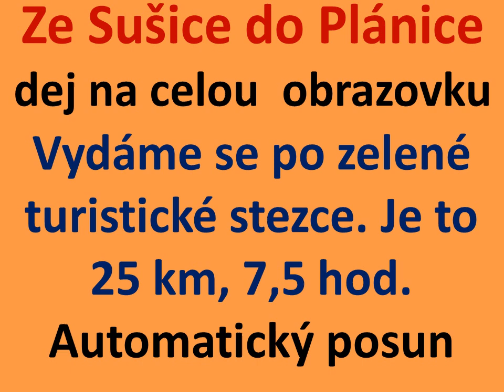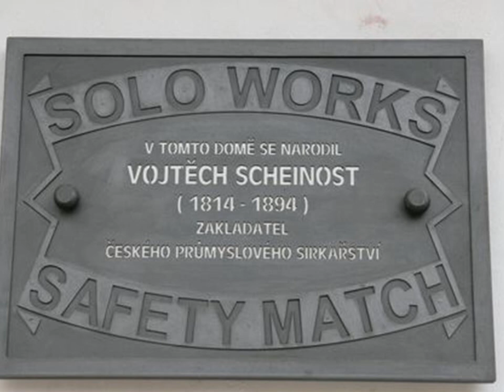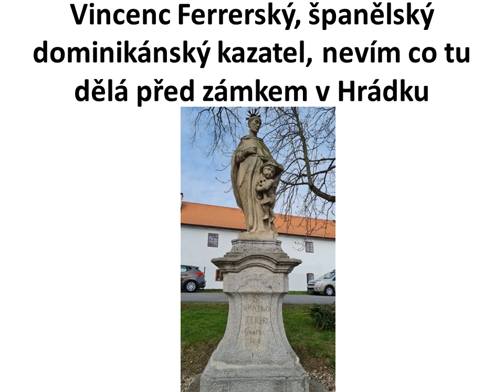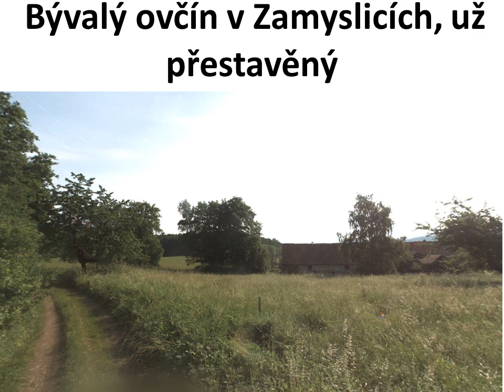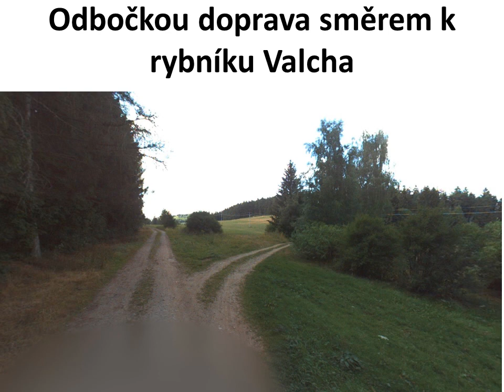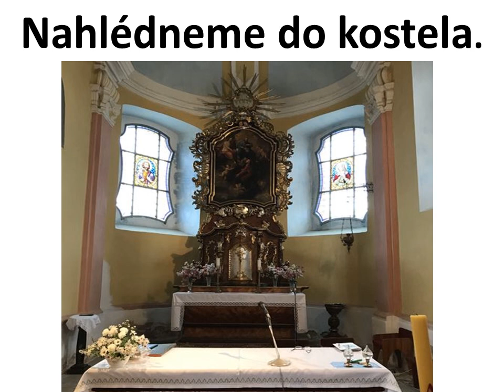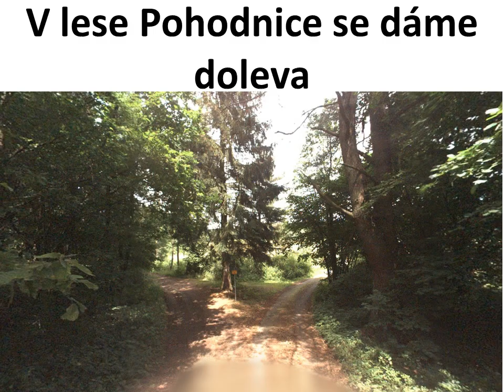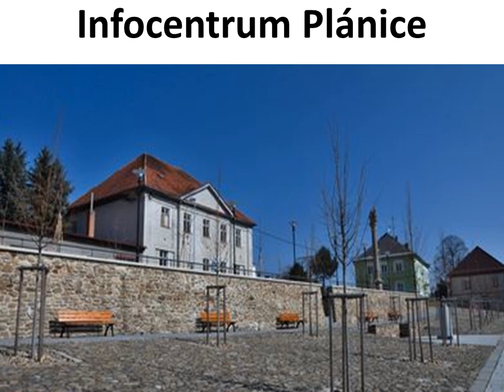Ze Sušice do Plánice